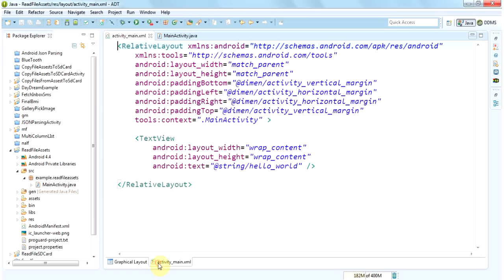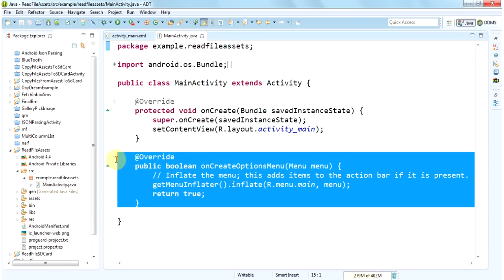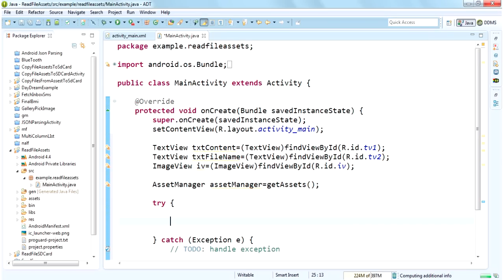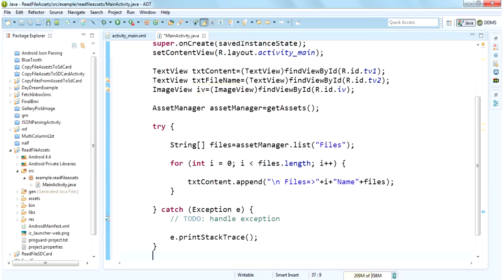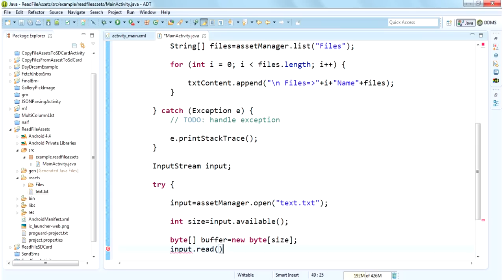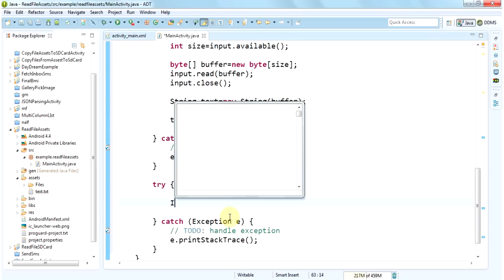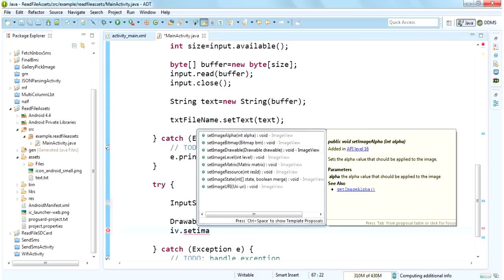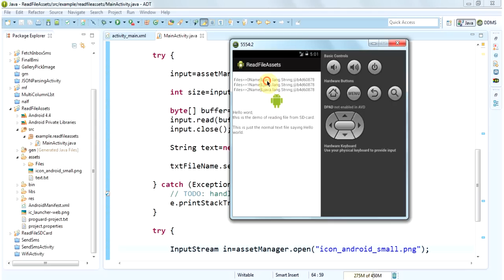How to read file from assets folder in android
AssetManager class can be used to read files from asset folder in android. Through this class we can easily access any files lying inside the Assets directory of android application. (Or any sub-folders inside the Assets directory). We need to create instance of AssetManager to access the asset files. We can get the instance of AssetManager by calling getAssets () method. This method return an instance of AssetManager. In this tutorial we are using two TextView and one ImageView. Two TextView for displaying two text file after reading from asset folder and ImageView to display image from asset folder.

Assets folder in android application can be used to store files like html, txt, images, sound etc. Android provideds API access to these files and folders under assets folder. See the video for how to read files from assets folder.